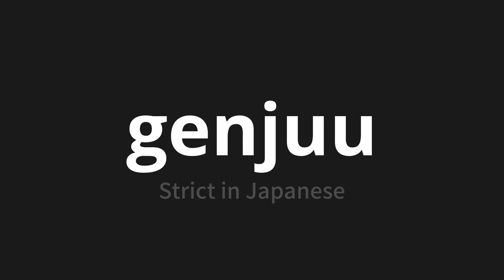How to pronounce genjuu | 厳重 (Strict in Japanese)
Master the Pronunciation of 'genjuu | 厳重' - which means : Strict in Japanese 📝 with @PronunciationJapanese 🎓🗣️ - [Your Guide to Japanese]

Learn to pronounce 'genjuu' perfectly in Japanese with our easy and engaging tutorial by @PronunciationJapanese! 📖📽️ In this comprehensive video, we provide you with native speaker examples 🗣️👂 and phonetic breakdowns 🎵 to ensure you get the pronunciation just right.